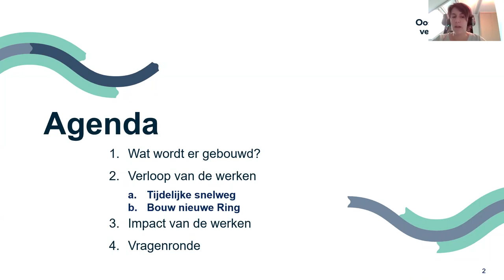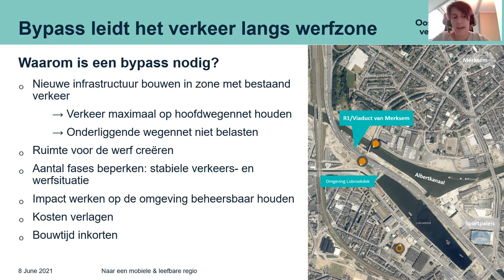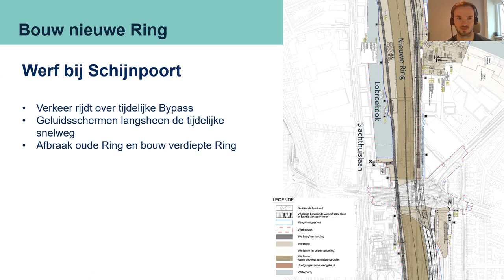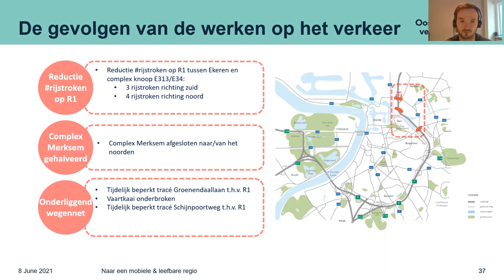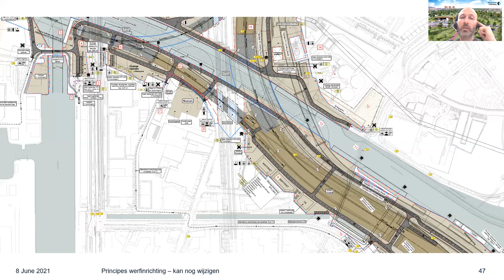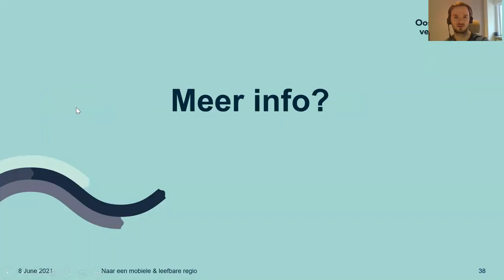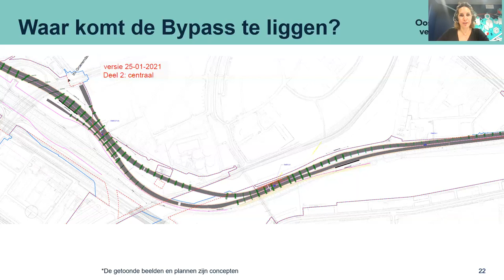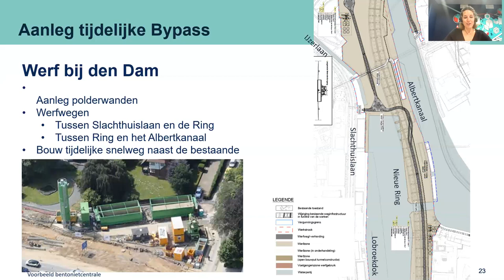Oosterweelwerken bij den Dam - webinar van 8 juni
Dit najaar starten de eerste voorbereidende Oosterweelwerken langs de R1. In deze webinar tonen we je de verschillende fases en het toekomstbeeld.

In 2021 voeren we nutswerken uit waarbij we kokers en leidingen verplaatsen in het noorden van Antwerpen. Vanaf 2022 start de bouw van de tijdelijke snelweg (= Bypass) die verkeer moet doorlaten terwijl we de bestaande Ring afbreken en de nieuwe Ring bouwen. Eens we de nieuwe Ring in gebruik nemen, breken we de Bypass af. In 2030 richten we het landschap verder in.